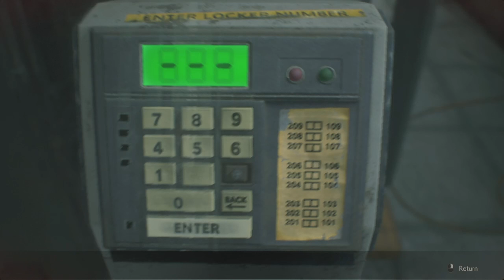Resident Evil 2 Remake Deluxe Edition New Game 2nd Full Gameplay Malaysia 2K 60FPS